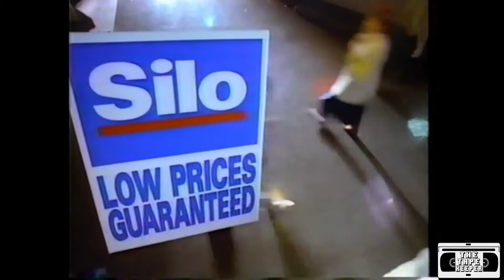Silo Appliances Commercial - 1992